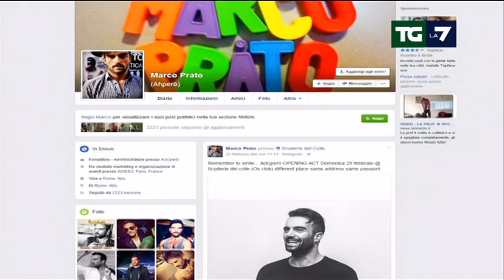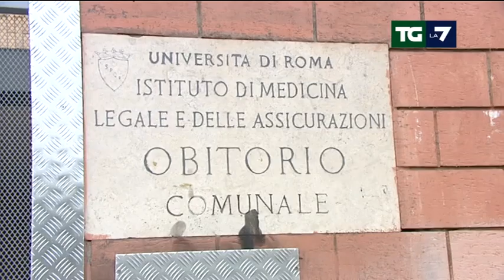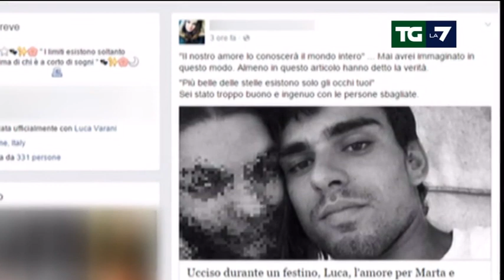Quel delitto di Roma voluto da giovani pieni di droga e di alcool: per vedere "come si fa"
E' l'agghiacciante confessione degli assassini di Luca Varani, il ventitreenne massacrato a coltellate e colpi di martello dopo un festino nella capitale. Ai due studenti universitari Manuel Foffo e Marco Prato ora la Procura contesta l'omicidio premeditato aggravato dalla crudeltà e sevizie. Servizio di Simone Costa